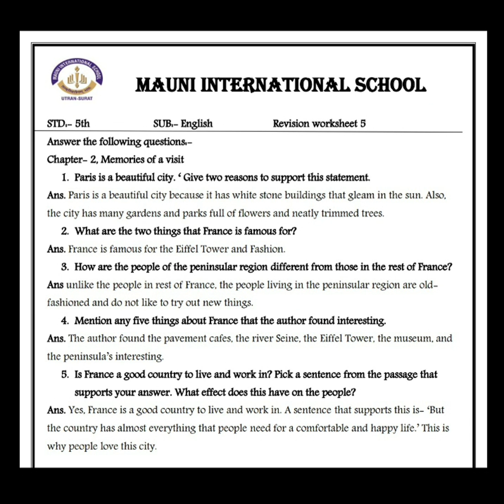English - Revision Worksheet 5 || Mauni International School